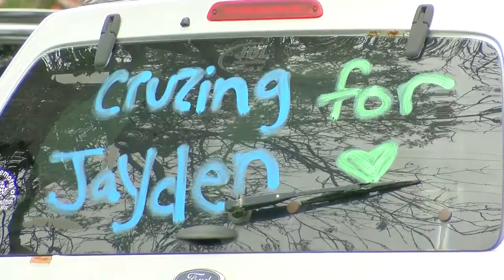Last cruise for Jayden